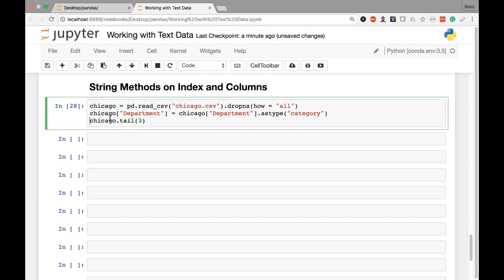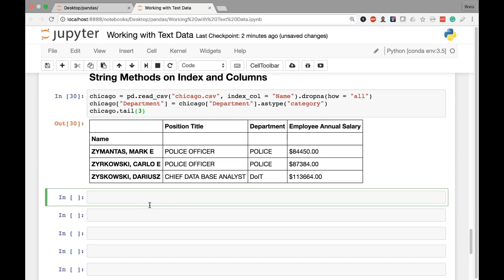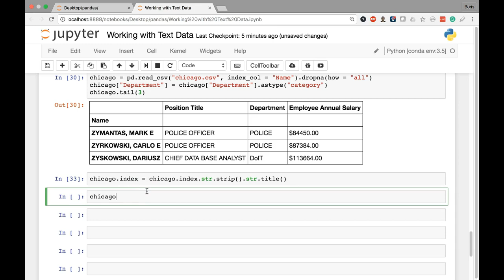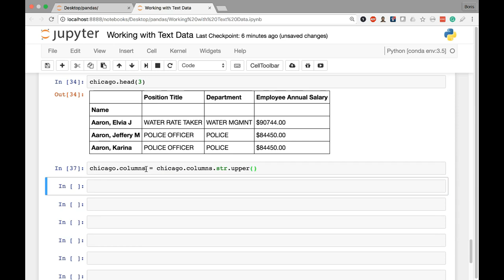6 Working with Text Data String Methods on Index and Columns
VIEW OR DOWNLOAD ALL FILES FOR DATA ANALYSIS.
( also source code provided)
Data science Full Course With pandas